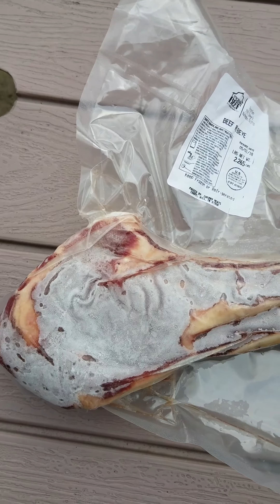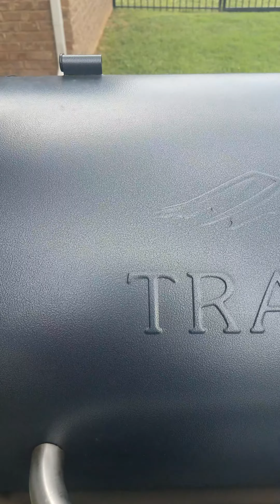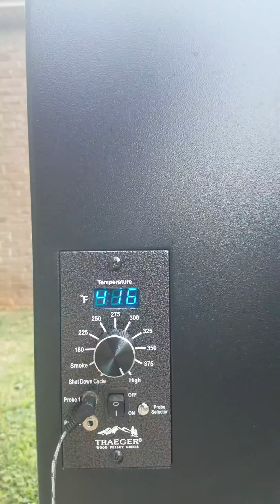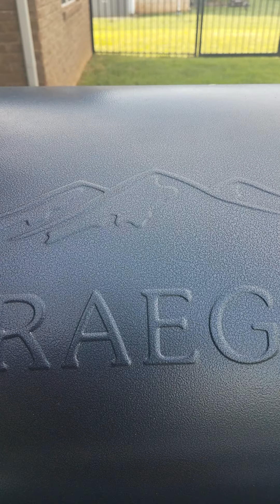Farmers Market Tomahawk Ribeye Final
means fresh locally grown fruits, vegetables, meats and cheeses. These are all things that a food photographer loves. It also means family and community. The community around food is what makes it taste so good. Food is cooked with love. So every weekend my wife, our daughter and I go to the farmers market to pick out our foods for the week. It is awesome getting to know the farmers who grow the food that we eat. Below is a video of last weekend at the farmers market. It features a 2lb 45day aged tomahawk ribeye cooked on my Traeger Pro 22. You are going to want to watch this!